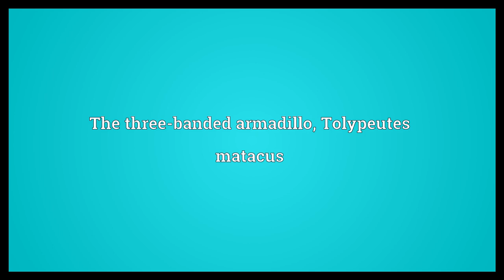Apar Meaning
Video shows what apar means. The three-banded armadillo, Tolypeutes matacus.  Apar Meaning. How to pronounce, definition audio dictionary. How to say apar. Powered by MaryTTS, Wiktionary